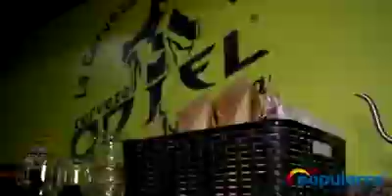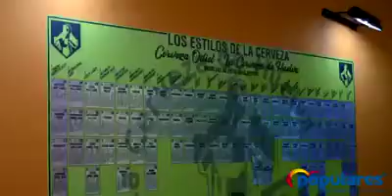Dialogamos con Ángel Sánchez, responsable de Cerveza Odiel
🎤La cerveza artesana y de calidad tienen nombre onubense y se fabrica en Valverde del Camino. Hablamos con sus responsable que han abierto un nuevo local donde poder degustarla en la calle Rella Kaesmacher de nuestra localidad👇